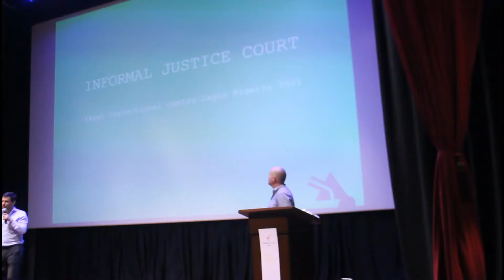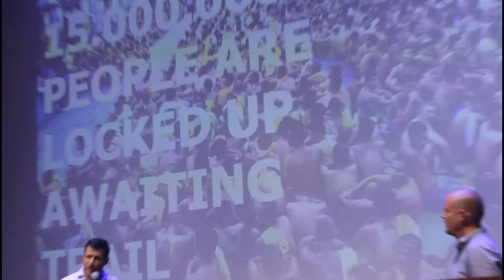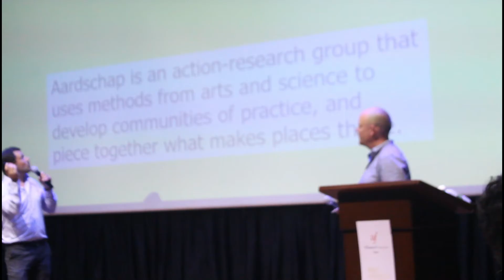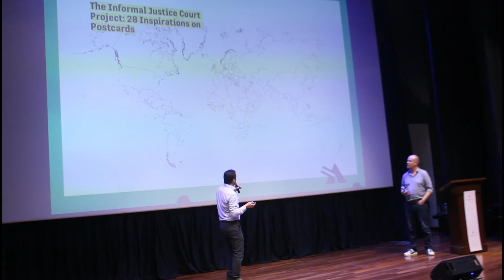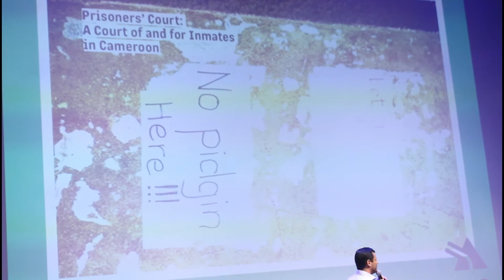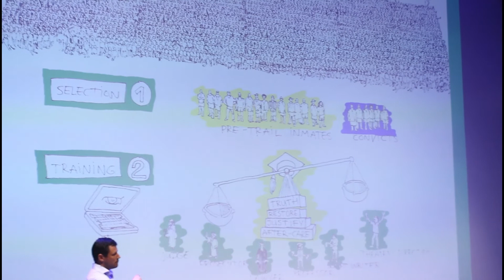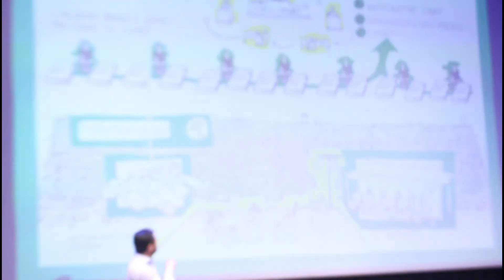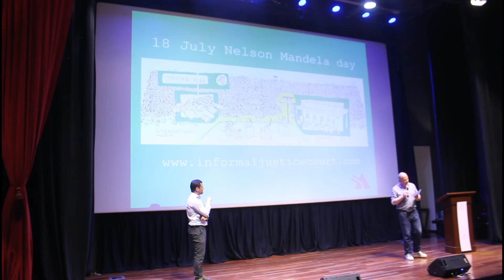Part 2 Lecture AARDSCHAP Event AF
Prisoners build a moot court in Lagos' largest prison (Nigeria)
Watch here the interdisciplinary evening at the Alliance Francaise in Lagos: Justice delayed, justice denied?

Every year, an estimated 15 million people worldwide are incarcerated in prisons for short or longer periods of time without seeing a judge or receiving legal assistance. This is also a major problem in Nigeria. In Ikoyi prison, the largest prison in the fast-growing metropolis of Lagos, 90 percent of the prisoners sit in limbo, with no prospect of a speedy trial, with dire consequences for themselves, their families and the prison, which is overcrowded.

Working closely with Nigerian scientists, artists, theater makers, NGOs, lawyers and awaiting trial prisoners, Aardschap Foundation (Netherlands) is building a moot court in Ikoyi: the Informal Justice Court. After a 3-year preparation, awaiting trial prisoners will prepare their criminal case with the help of pro bono lawyers and theater makers. The concept of the moot court in prison also provides an opportunity to explore how the informal court can benefit prisoners worldwide to empower themselves.

The stories of the participating prisoners will be turned into a theater play, which will first be performed in Ikoyi prison and then will travel across the country to raise awareness among the general public and policy makers about the issue of unnecessary and prolonged pre-trial detention.

On April 15th, the first findings of the Informal Justice Court project were presented in an interdisciplinary evening at the Alliance Francaise in Lagos: Justice delayed, justice denied? Watch here the full-length of the program in 5 parts.

Part 1 introduction of the evening
Part 2 lecture by AARDSCHAP foundation about the idea
Part 3 theatre performance by Lasu theatre team
Part 4 Round table discussion: Justice delayed, justice denied?
Part 5 Pro Bono awards 2021 by P.I.L.P.